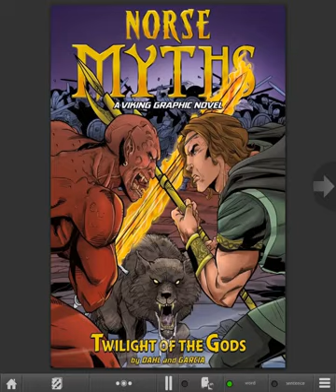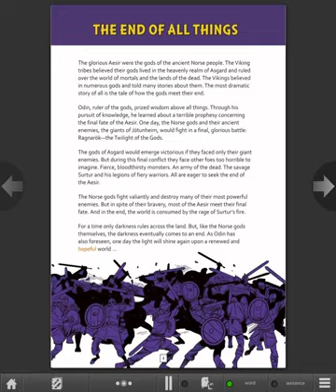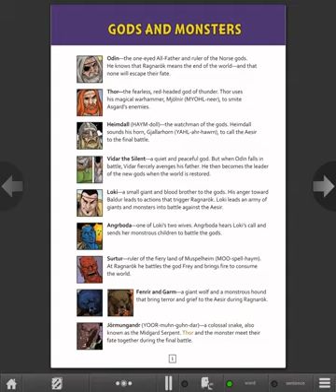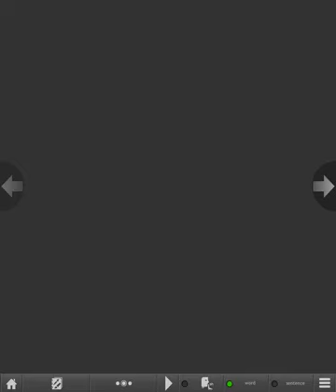Twilight of the Gods: A Viking Graphic Novel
The death of Odin's beloved son,Baldur,heralds the end of all creation but also a new beginning.But before life can begin again,all must die including the gods and goddesses themselves.In a battle of epic proportions,Loki and his sons,Surtur,and the giants wage war on the Viking gods.With the fate of the known world hanging in the balance,all bets are off but one thing is certain: death is not the end,and the end is just the beginning.Each book in this series features educational back matter,writing prompts,discussion questions,and a glossary.And each book in this graphic novel series is sure to engage readers with the weird and wonderful Norse Myths.

                                          Author: Dahl,Michael
                                   Illustrious : Garcia,Eduardo
                                    Publisher : Stone Arch Books
                                Book Series : Norse Myths
                                           Leslie : GN 530L
   Recommended Grade Levels:   4 - 8
                          Guided Reading:
                                    Language : English